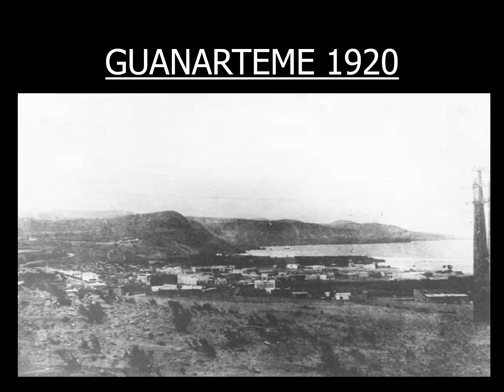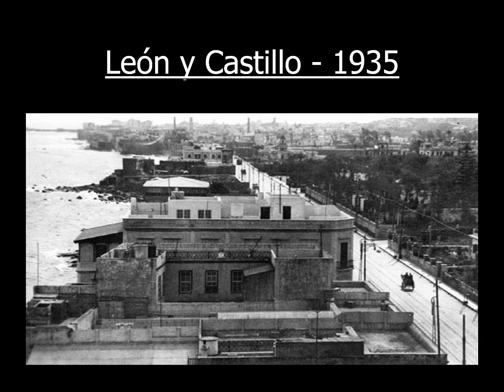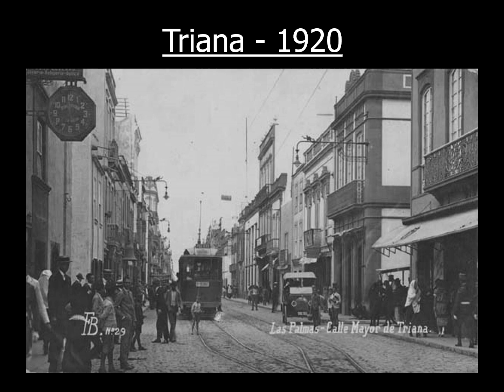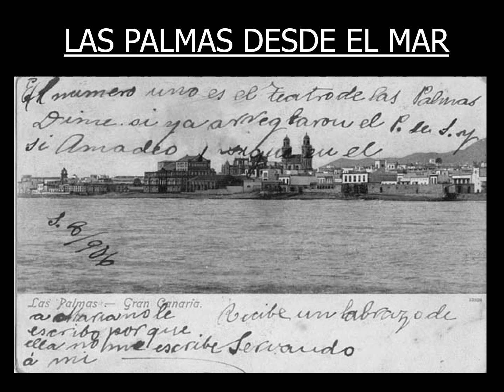Las Palmas de Gran Canaria